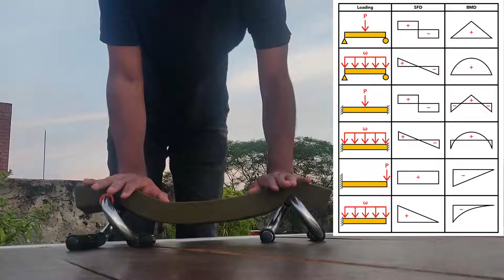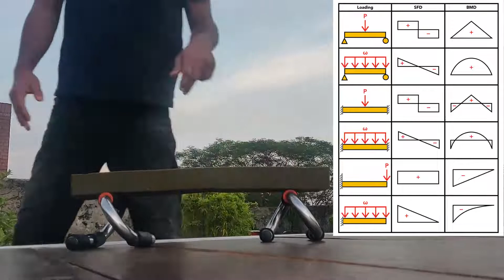Demonstration of Beam deflection for simple and fixed support